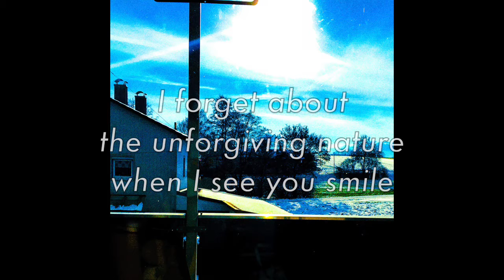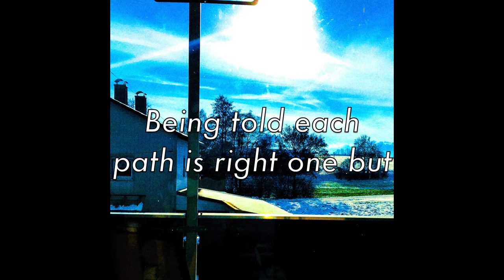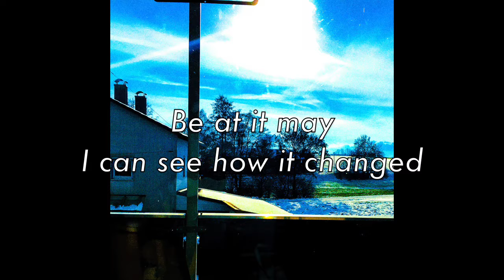Baby It's Ok ft Mia Official Lyric Video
New Song out thanks for listening